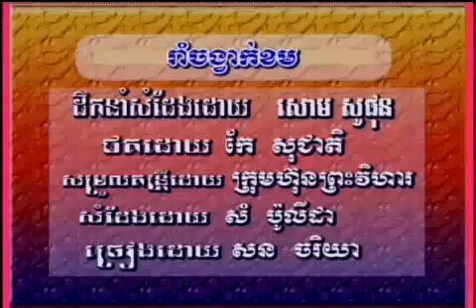Preah Vihear MTV Saun Jariya khmer song